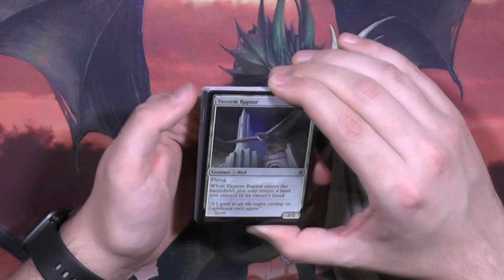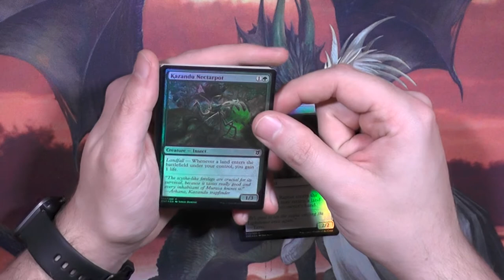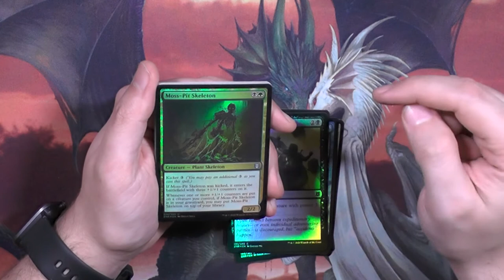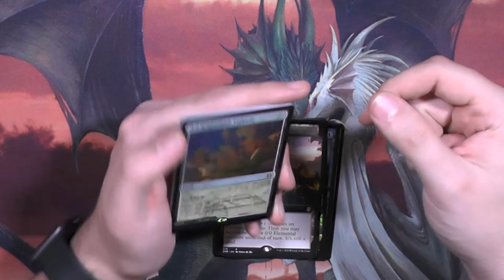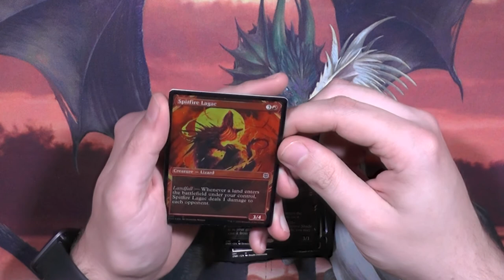Zendikar Rising Collector Booster301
Ausnahmsweiße mal ein kleines SEHR aktuelles Video :D
Weil ich das Booster vergessen habe :D
Nicht das Video, aber das Booster.